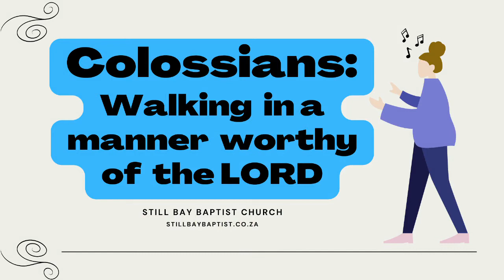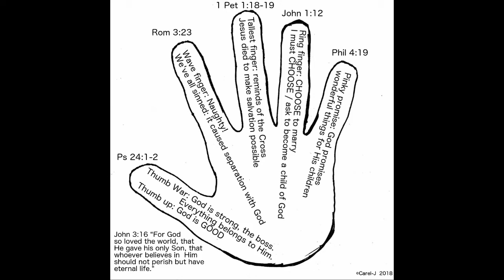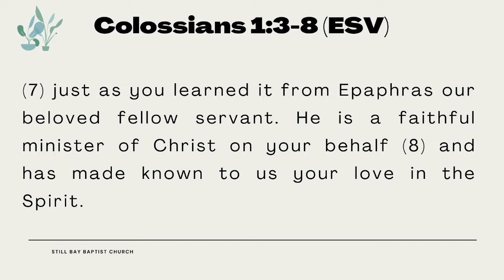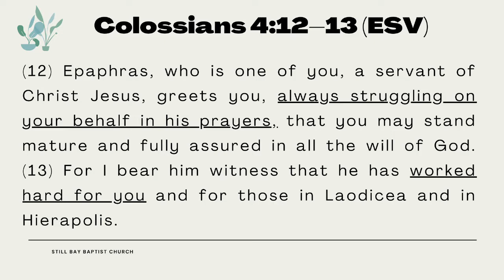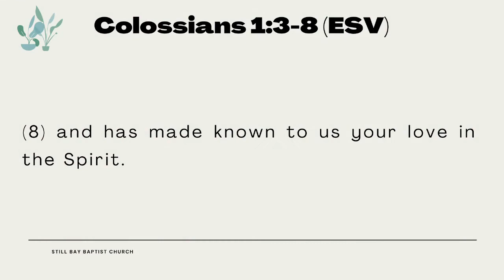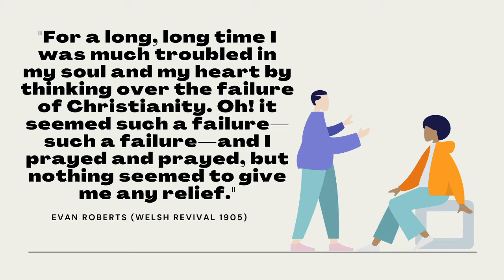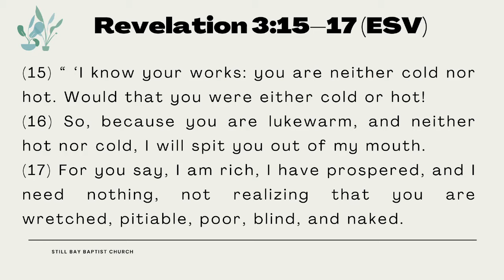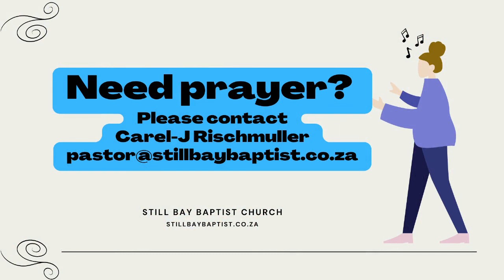The Effect Of The Gospel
Have you grabbed hold of half a gospel?

Series: Colossians: Walking in a Manner Worthy of the LORD

Number: 5

Preacher: Carel-J Rischmuller

Church: Still Bay Baptist Church

Text: Colossians 1:3–8 (ESV)
1:3 We always thank God, the Father of our Lord Jesus Christ, when we pray for you,
1:4 since we heard of your faith in Christ Jesus and of the love that you have for all the saints,
1:5 because of the hope laid up for you in heaven. Of this you have heard before in the word of the truth, the gospel,
1:6 which has come to you, as indeed in the whole world it is bearing fruit and increasing—as it also does among you, since the day you heard it and understood the grace of God in truth,
1:7 just as you learned it from Epaphras our beloved fellow servant. He is a faithful minister of Christ on your behalf
1:8 and has made known to us your love in the Spirit.